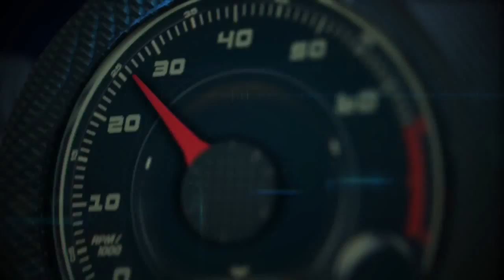Autos 0 60 Porsche 918 Spyder with Chief Engineer Dr Frank Walliser